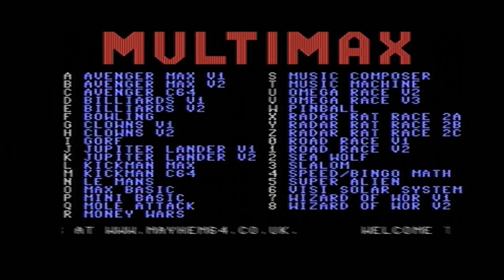🔌 THE MULTIMAX CARTRIDGE | COMMODORE MAX MACHINE | C64power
► MultiMAX to kartridż opracowany przez Roba Clarke'a i Michaela Plebana. Został zaprezentowany podczas Vintage Computing Festival w New Jersey w kwietniu 2014 roku. ). Zawiera wszystkie tytuły gier (w sumie 24, wiele z nich w kilku wersjach) jakie zostały wydane kiedykolwiek przez firmę Commodore na Commodore MAX.